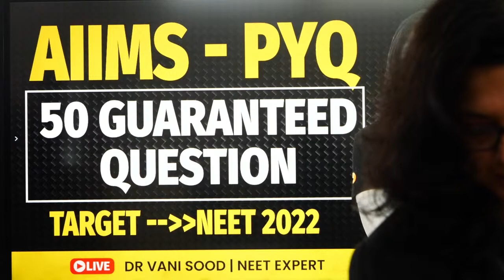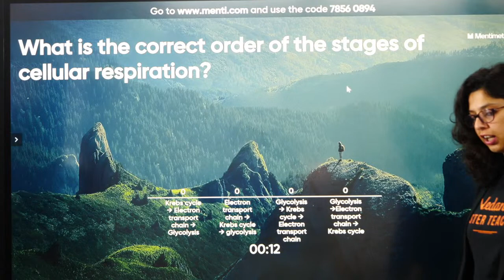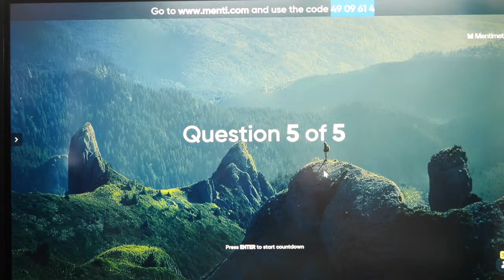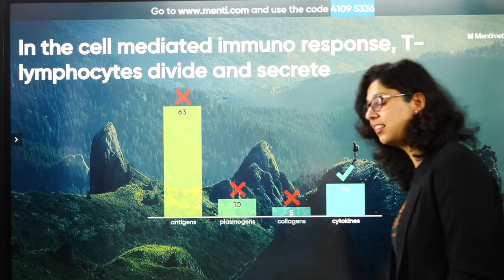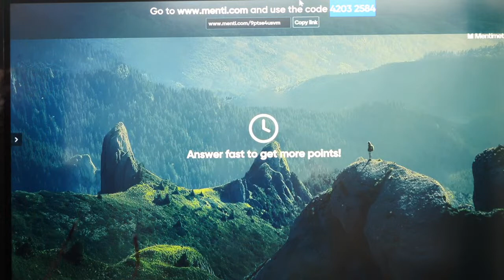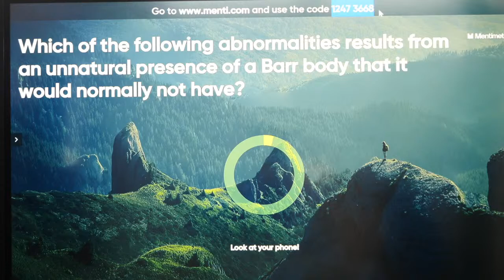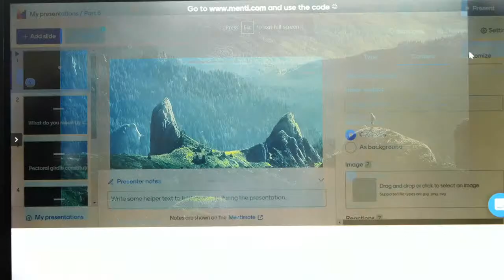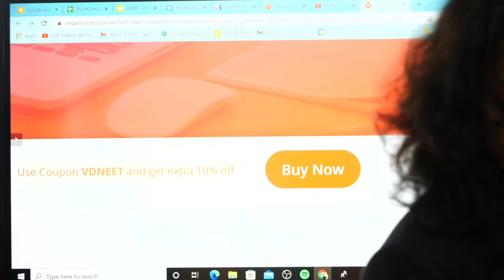AIIMS Previous Year Question Papers💥💥50 Guaranteed Question🔥🔥 Target NEET 2022🎯Vani Ma'am | Biotonic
NEET2024 MedicalEntrance FreeEducation NEETPreparation" Hey Students, Are You Ready To Practice AIIMS Previous Year Questions? In this session Vani Ma'am will discuss AIIMS Most Difficult and Most Important Questions , which help you to improve your NEET 2022 Preparation. Vani mam enlightens with NEET 2022 Preparation Strategy, and how to revise crucial topics quickly and effectively. Learn, live and clear your doubts on Vedantu BioTonic .

⛔ Timestamps⏰
0:00 AIIMS Previous Year Question Papers | Target NEET 2022
2:03 AIIMS Previous Year Question Papers | Menti Quiz 1
8:06 AIIMS Previous Year Question Papers | Menti Quiz 2
14:35 AIIMS Previous Year Question Papers | Menti Quiz 3
20:40 AIIMS Previous Year Question Papers | Menti Quiz 4
28:02 AIIMS Previous Year Question Papers | Menti Quiz 5
34:59 AIIMS Previous Year Question Papers | Menti Quiz 6

💢🎯 𝐆𝐞𝐭 𝟏𝟕 % 𝐨𝐧 𝐕𝐞𝐝𝐚𝐧𝐭𝐮 𝟏 𝐘𝐞𝐚𝐫 𝐍𝐄𝐄𝐓 𝐏𝐫𝐨 𝐋𝐢𝐭𝐞 𝐚𝐧𝐝 𝐃𝐨𝐧❜𝐭 𝐅𝐨𝐫𝐠𝐞𝐭 𝐭𝐨 𝐮𝐬𝐞 𝐂𝐨𝐝𝐞 𝐕𝐃𝐏𝐑𝐎

👉𝐈𝐦𝐩𝐨𝐫𝐭𝐚𝐧𝐭 𝐏𝐥𝐚𝐲𝐥𝐢𝐬𝐭𝐬 𝐟𝐨𝐫 𝐍𝐄𝐄𝐓 𝟐𝟎𝟐𝟐

🔯NEET 2022 MOCK TEST | Playlists | 100 Question New Pattern

🔯Detailed MCQ With Full Explanation | Playlist | NCERT Biology | NEET 2022

🔯Breathing and Exchange of Gases | Playlists | NEET 2022 Preparation | NCERT Biology